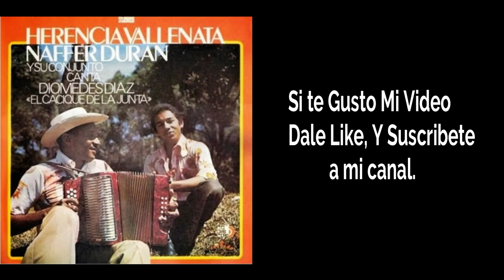DISCOGRAFIA DE DIOMEDES DIAZ 1Era HERENCIA VALLENATA 1976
bosconia cesar Colombia